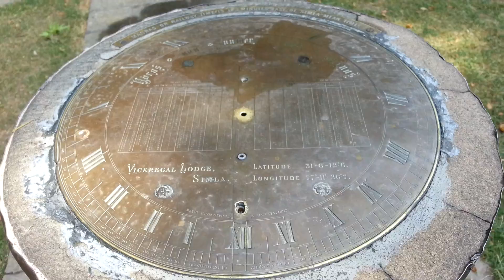Back facade & Garden , Viceregal lodge , Shimla